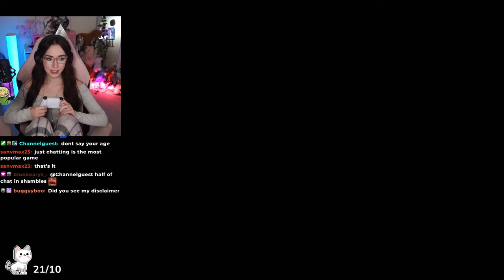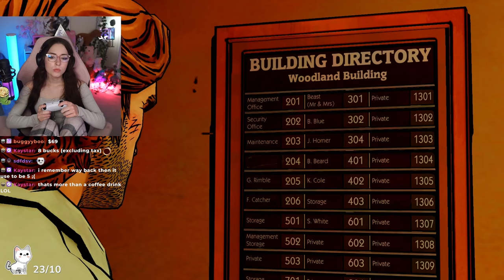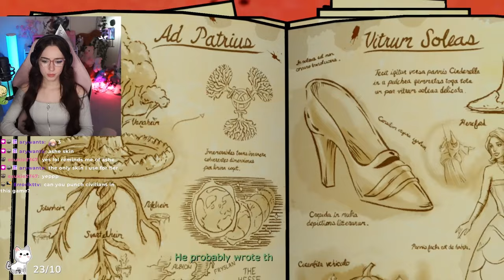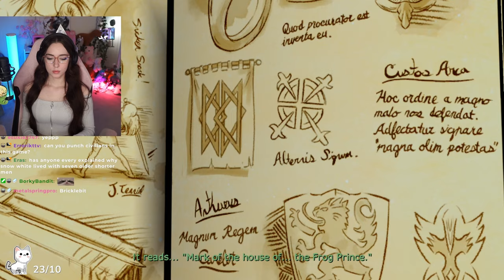Raylene's WOLF AMONG US | (Part One) First Time Playthrough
If you would like to watch Raylene live you can catch her stream Sunday through Thursday (Sometimes Fri/Sat) from 7:30pm est till late!

About Raylene:

Ray, also known as the Ninja Princess Assassin Queen but better known by her online alias 'Raylene' is an Internet personality. Ray is best known for her live streams on Twitch, broadcasting videogame content, most recently Overwatch 2, and Valorant. Being a Top player and professional demagoguein both games respectively, Ray has captivated her audience with her signature soft, calming voice, insane flick shots, hard carries, witty banter, and hilarious moments of chaos.